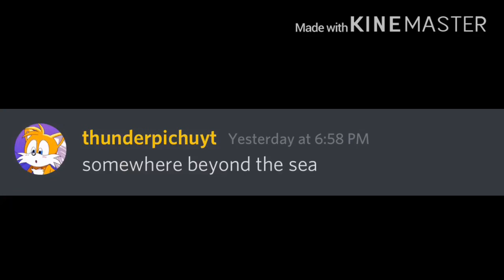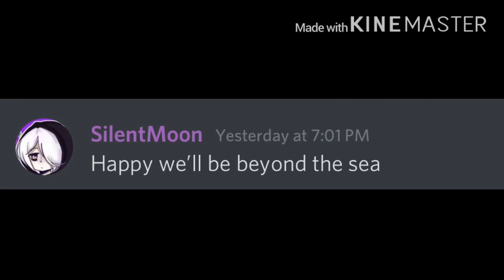Two DB scorers and a rando we picked up off the street get drunk and sing “Somewhere Beyond the Sea”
Thanks to ThunderPichuYT and SilentMoon for helping with this

I don’t own any characters or music used in this video. It’s just for entertainment.